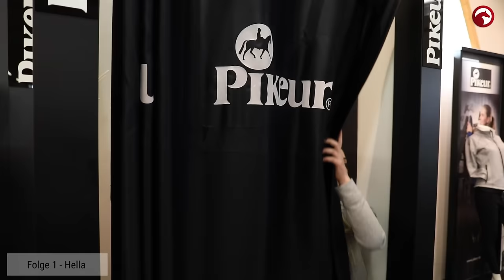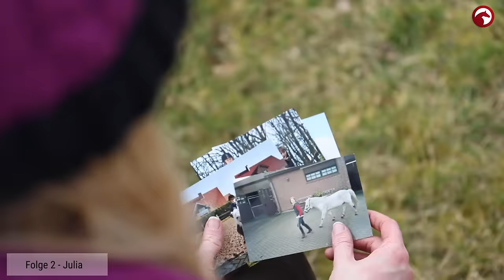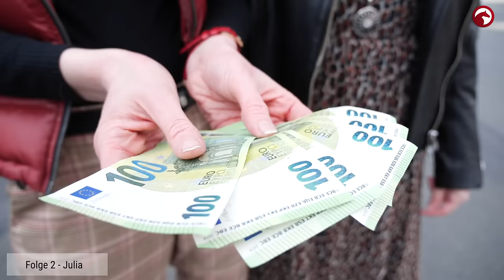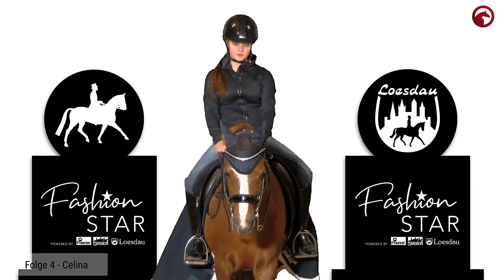Gesamte Stalffel 3 | Wer wird Fashion Star? 🤩 | Hella, Julia, Sarah oder Celina?